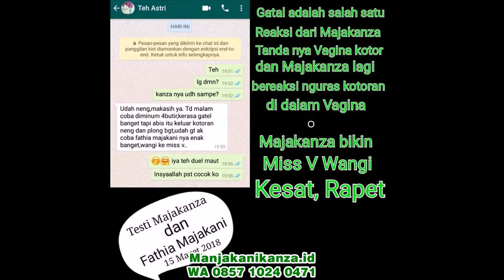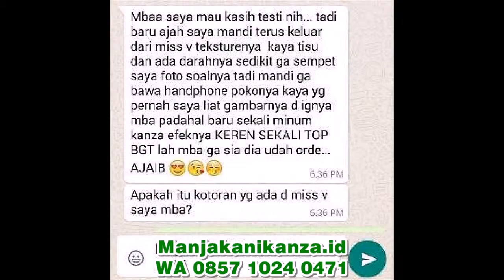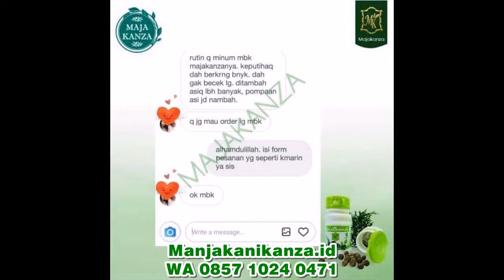WA 0857 1024 0471 obat pelancar haid kapsul